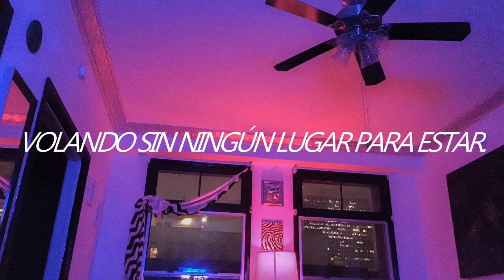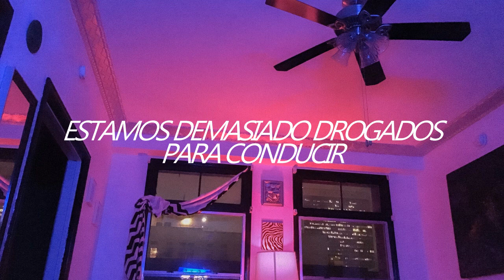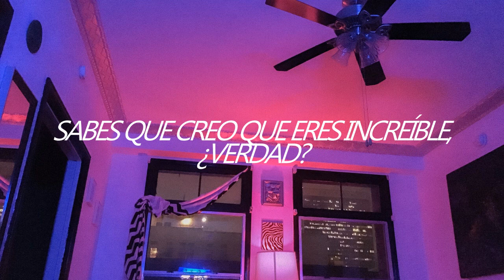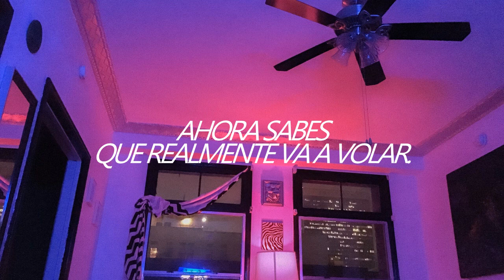Lorde (feat. Khalid, Post Malone & SZA) - Homemade dynamite [Remix] (Traducida al español)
Como siempre, esta es una traducción aproximada.
Si tienen alguna corrección o sugerencia no duden en decirmela.

Puede que el video no esté disponible en algunos dispositivos, perdón :( de ahora en adelante trataré de subir videos que se vean desde todos los dispositivos, aunque muera peleando contra el copyright.